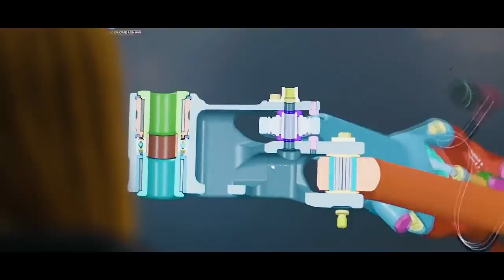VERSTAPPEN PODE RECEBER UPGRADE NA UNIDADE DE POTENCIA PARA AS DUAS ULTIMAS PROVAS / ALONSO E +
@scuderiamilani (Twitter)
YouTube.com/scuderiamilani

João 3:16